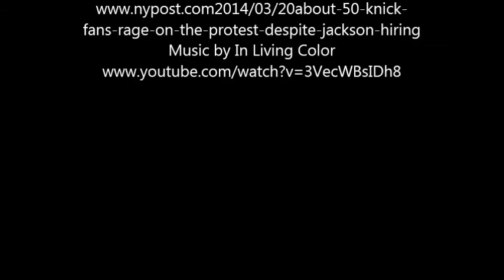Rthythm and Flow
Pyschology